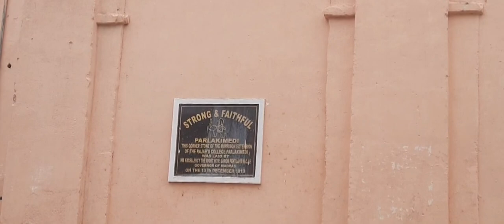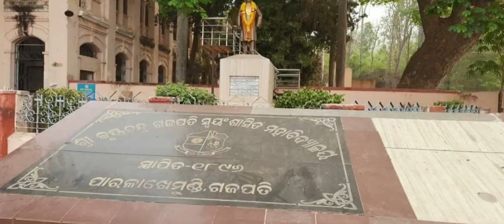Education in Odisha synonymous with Maharaja Krushna Chandra Gajapati Narayan Deva